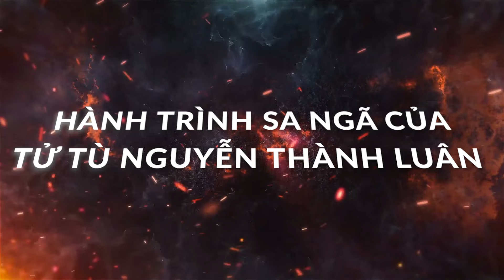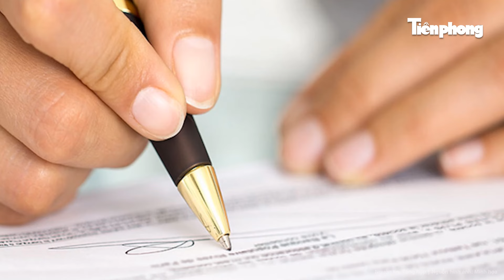Chân dung gã tử tù si tình nhất Việt Nam, hé lộ cuốn nhật kí đầy nước mắt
Trọng án | Chân dung gã tử tù si tình nhất Việt Nam, hé lộ cuốn nhật kí đầy nước mắt
Qua các chứng cứ để lại hiện trường, Ban chuyên án nhận định: Đây là vụ án giết người, cướp tài sản. Thủ phạm phải từ 1 đến 2 tên, có khả năng quen biết với nạn nhân nên tìm cách sát hại đến cùng. Hung khí vẫn còn vứt lại hiện trường. Đối tượng vào và thoát ra đều bằng cửa chính, dấu vết máu còn in trên chùm chìa khóa cắm ở cửa chính.